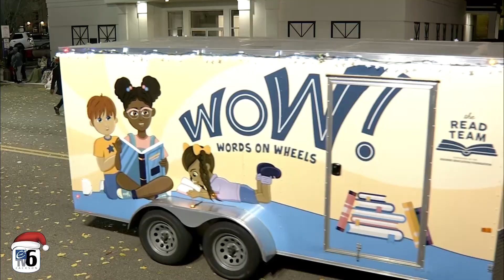Jackson Downtown Christmas Parade 2024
Annual downtown Christmas Parade. Featuring dignitaries, marching bands, floats, cars, dancers and other entries. Grand Marshall is Steve Bowers - Jackson Energy Authority Communications Manager and Tennessee Radio Hall of Fame member.